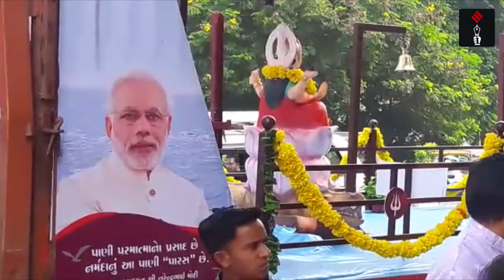Five Raths Flagged Off From Vadodara To Participate In The Narmada Yatra